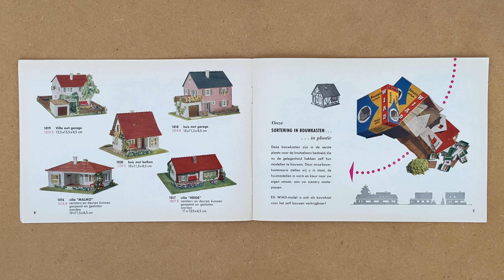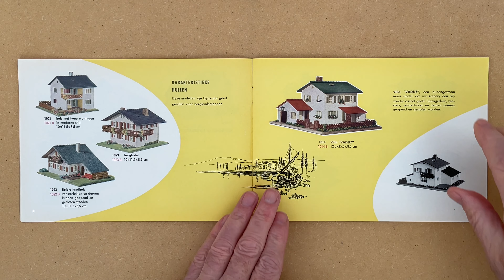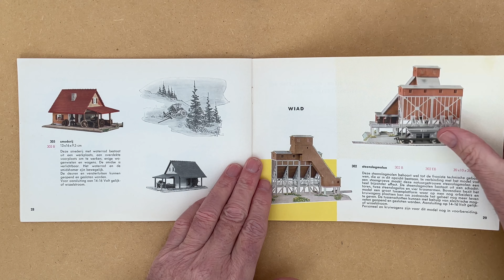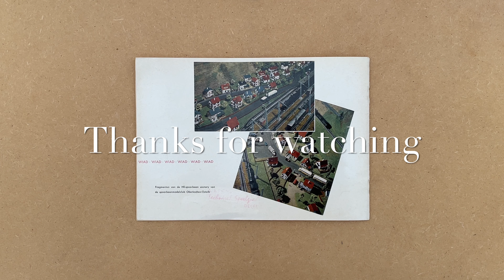WIAD Modelle Katalog (13:9 4K)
WIAD Modelle Katalog
WIAD-SPEELGOEDFABRIEKEN